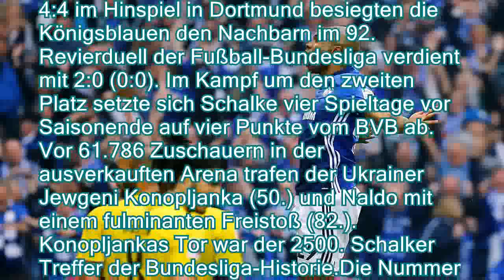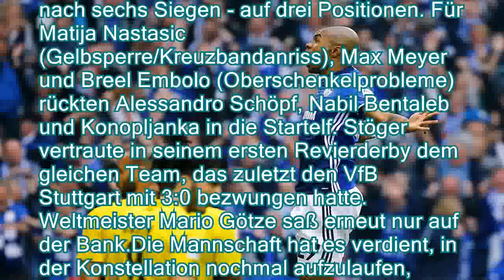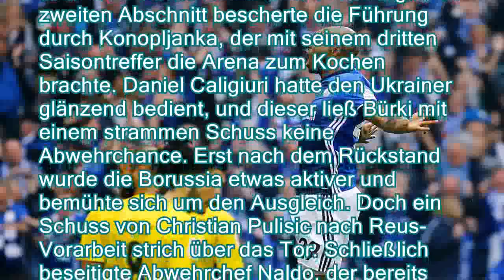Königsblau regiert im Pott: Schalke ernüchtert den BVB im Vize-Derby - n-tvde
Königsblau regiert im Pott: Schalke ernüchtert den BVB im Vize-Derby - n-tv.de
Die Nummer eins im Pott steht fest - sie heißt zumindest in dieser Bundesliga-Saison FC Schalke. Im brisanten Revierderby ist "Königsblau" von Beginn an die gierigere Mannschaft gegen Borussia Dortmund und belohnt sich nach der Pause. Ein Patzer des BVB-Kapitäns hilft dabei.
   Der FC Schalke 04 hat mit dem prestigeträchtigen Derbysieg gegen Borussia Dortmund einen großen Schritt Richtung Champions-League-Qualifikation getan. 142 Tage nach dem spektakulären 4:4 im Hinspiel in Dortmund besiegten die Königsblauen den Nachbarn im 92. Revierduell der Fußball-Bundesliga verdient mit 2:0 (0:0). Im Kampf um den zweiten Platz setzte sich Schalke vier Spieltage vor Saisonende auf vier Punkte vom BVB ab. Vor 61.786 Zuschauern in der ausverkauften Arena trafen der Ukrainer Jewgeni Konopljanka (50.) und Naldo mit einem fulminanten Freistoß (82.).